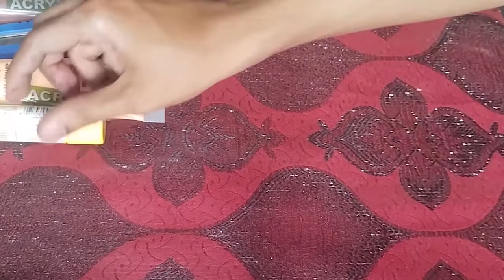3 Reusing wine bottles for water | How to use waste 3 bottles for decoration | Craft Art Market